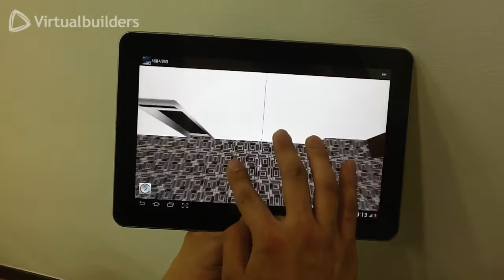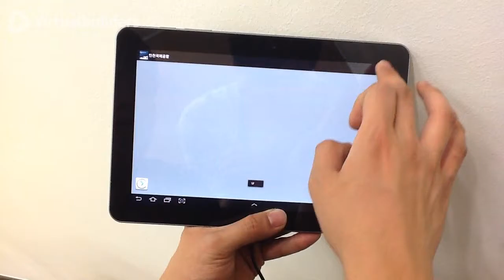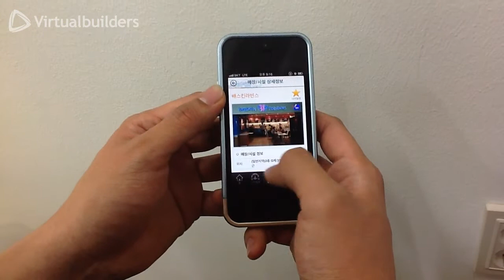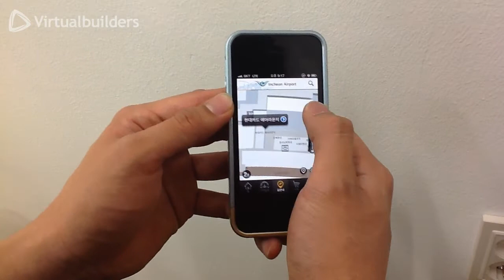GongVue Basic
Using OSMU-based 3D spatial Information, you can easily see the services on your Devices such as mobile phone and PC.